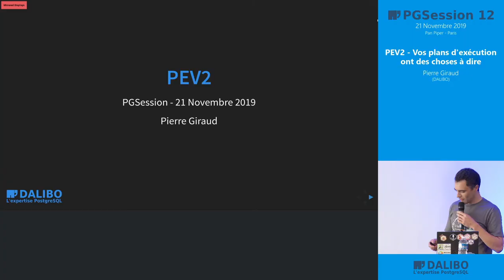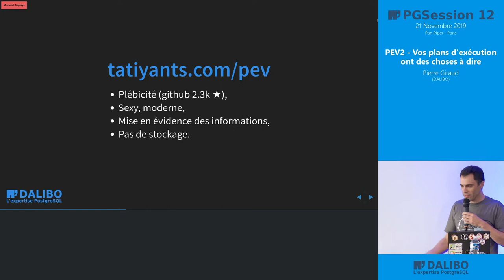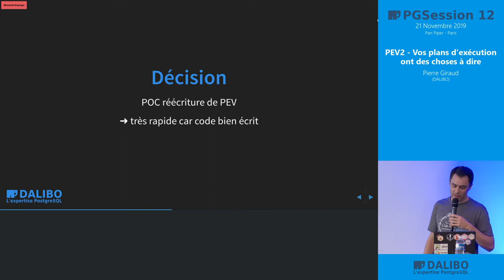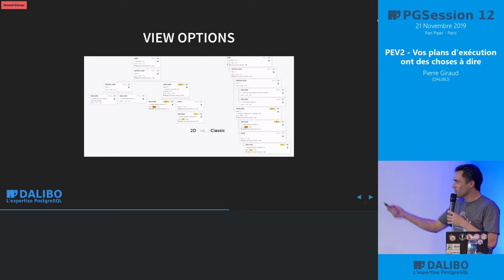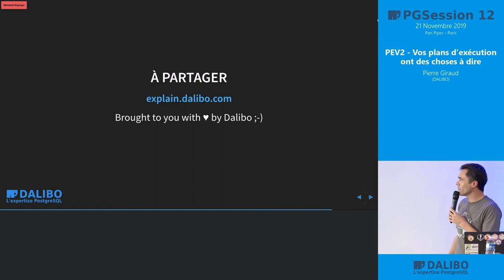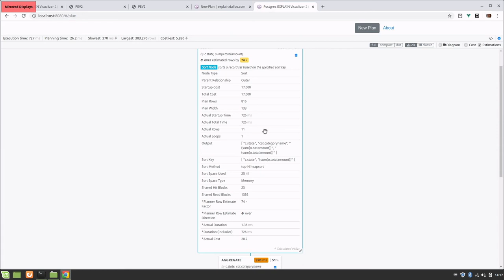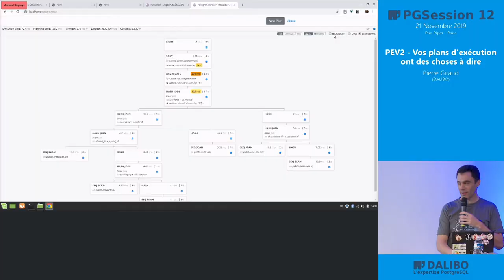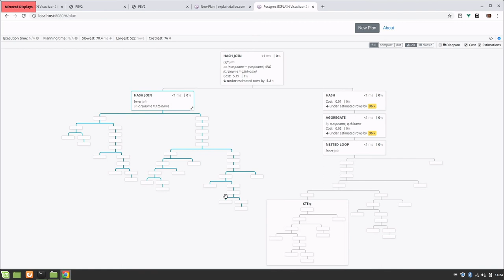PEV2 Vos plans d'exécution ont des choses à dire - Pierre Giraud, Dalibo